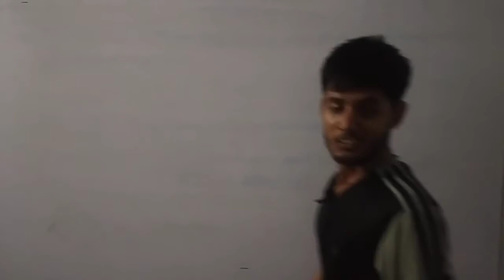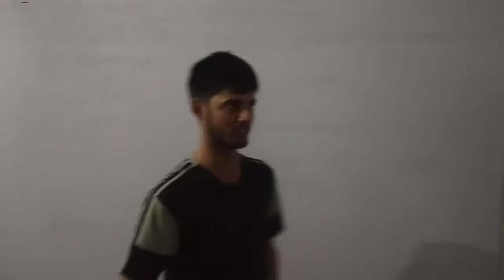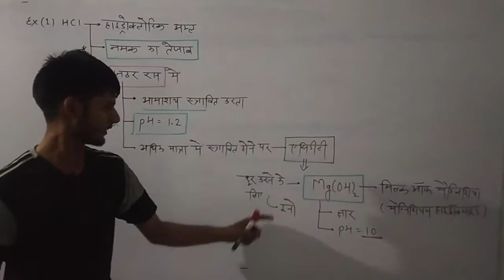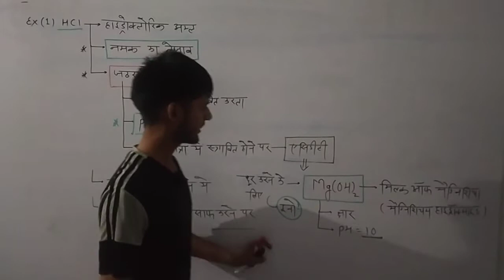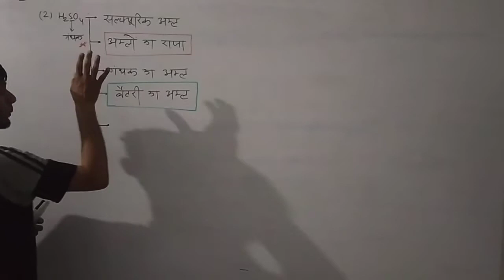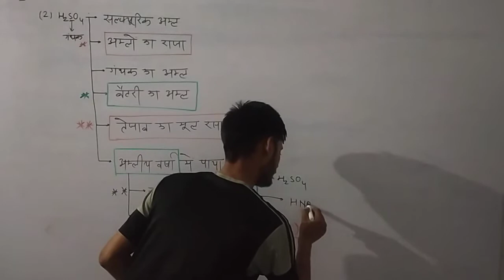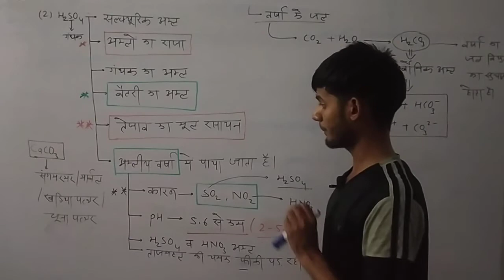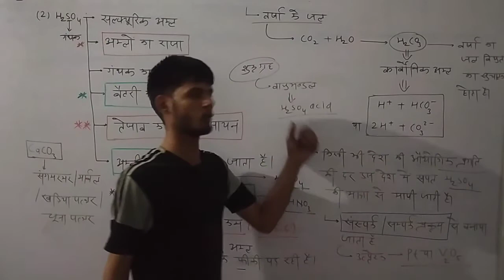Acid, Base & Salt(अम्ल,क्षार एवं लवण) Part-2 || INDIAN ARMY | BY:- Deepak Sir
हैलो दोस्तों , मेरा नाम दीपक शर्मा है , हमारे यूट्यूब चैनल 'DEEPAK SCIENCE CLASSES' मे आपका स्वागत है

इस वीडियो में "अम्ल (Acid) " के बारे मे विस्तार से बताया गया है ।।

बेल आइकन 🔔 को दबाना ना भूले ताकि आपको समय समय पर वीडियो की जानकारी मिलती रहे

धन्यवाद